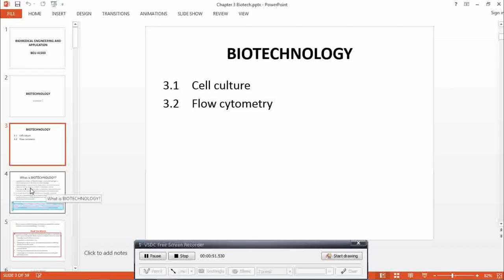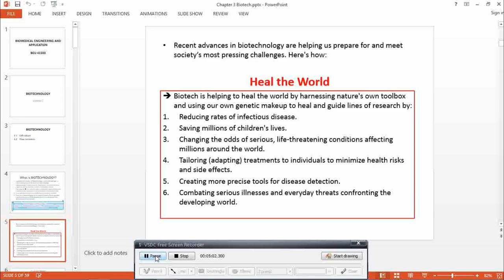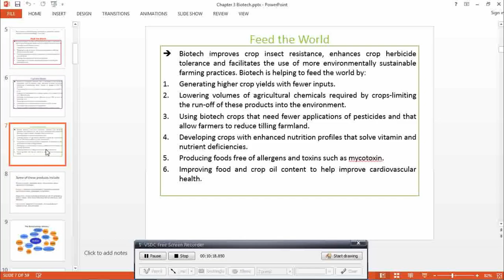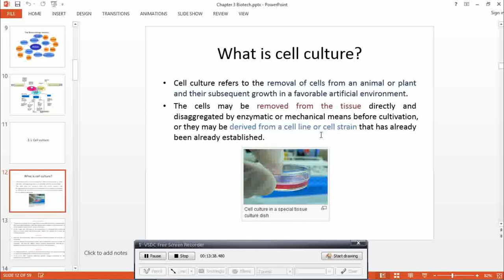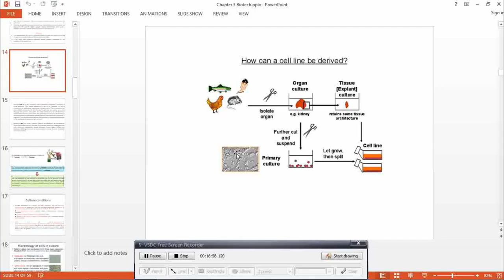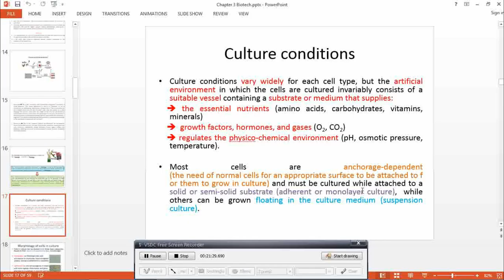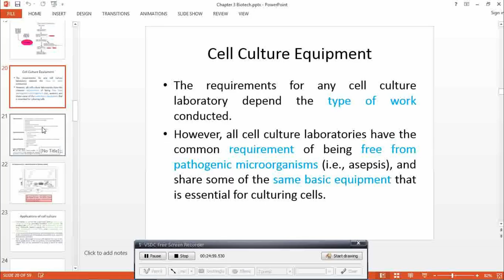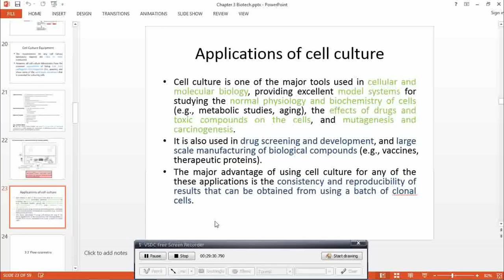Biomedical Eng and Applications BEU41503 lesson 5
Online Lecture Delivered for UTHM undergraduate students Electronic Engineering specialization in Medical Electronics.

Introductory lecture to this subject.

The subject consists of 6 Chapters.

Chapter 1:  Introduction To Biomedical Engineering.
Chapter 2:  Biomedical Eng. App: Rehabilitation Engineering.
Chapter 3:  Biomedical Eng. App: Instrumentation & Technology.
Chapter 4:  Biomedical Eng.App: Diagnostic.
Chapter 5:  Biomedical Eng.App: Monitoring.